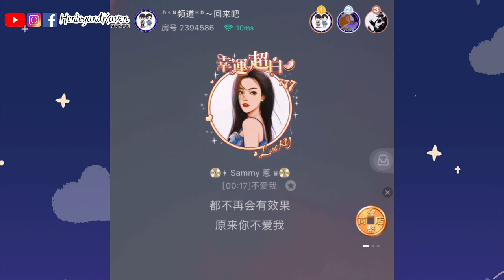全民party 翻唱cover sammy葱 - 不爱我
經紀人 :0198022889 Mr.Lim